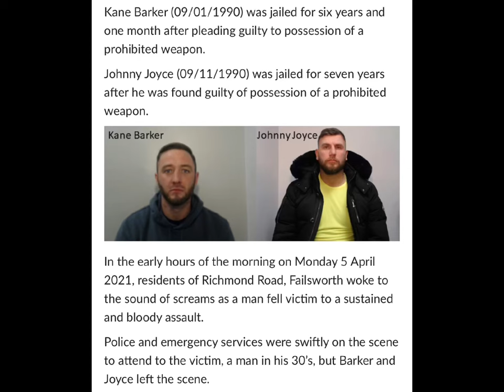Kane Barker & Johnny Joyce Manchester - Jailed for attack on Ian “KING IRISH” Flannery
Please Subscribe to my channel SN Studios for the latest UK crime news and if you want to leave a tip/donation please do so as it will help this platform grow